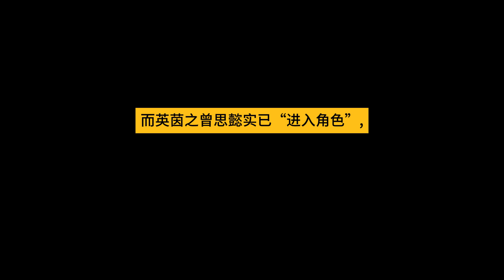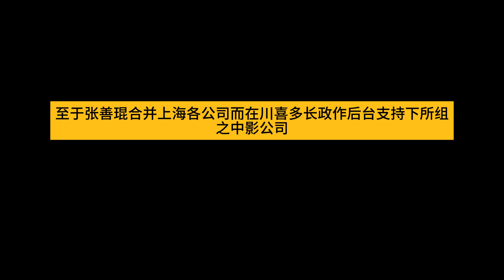抗战时代生活史 - 陈存仁 第十四章 14-05